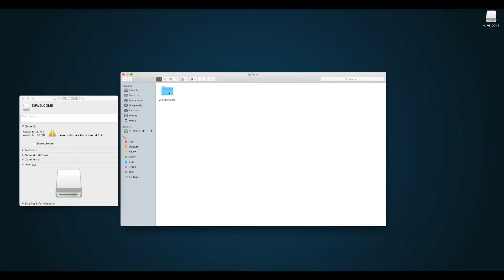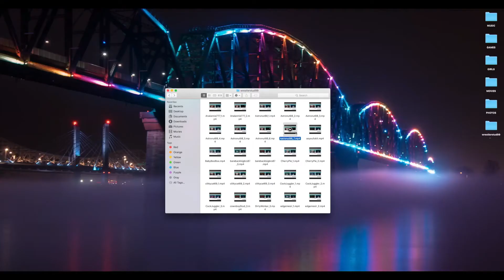EXPLOITED (Gay Thriller Trailer)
A college freshman becomes obsessed with the previous owner of his school issued laptop.